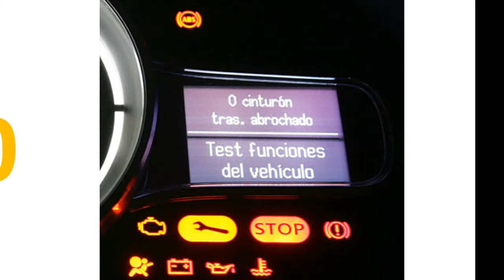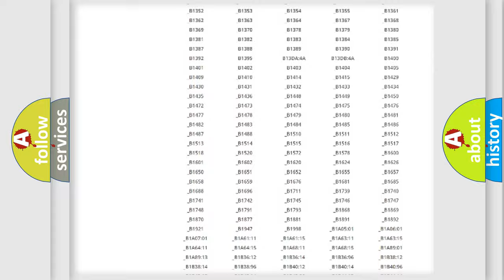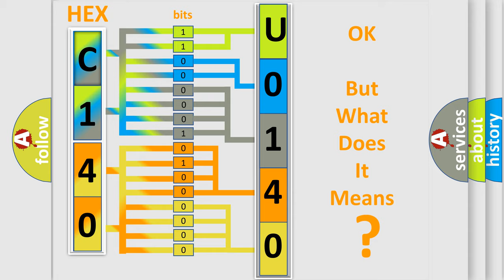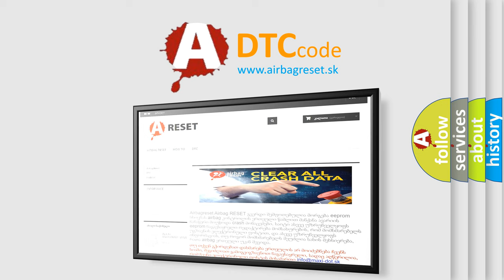DTC Lincoln U0140 Short Explanation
Contents:
0:21 Basic DTC analysis according to OBD2 protocol standard.
1:48 Insight into programming
2:58 A diagnostically understandable description of the Diagnostic Trouble Code
3:05 Basic error definition

Make:
Lincoln
Code:
U0140
Definition:
Device Voltage Reference Input 1 Circuit - GBCM RVC VSENSE B+
Description:
This diagnostic runs every 100 ms.
Cause:
The RVC VSENSE B+ circuit is 1.5 V less than the RVC PWR B+ circuit for 7 seconds